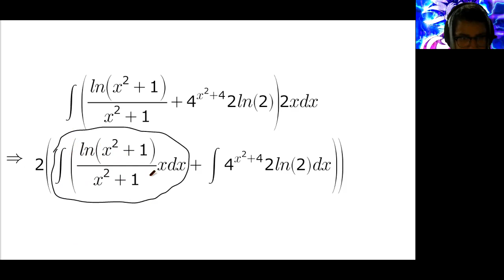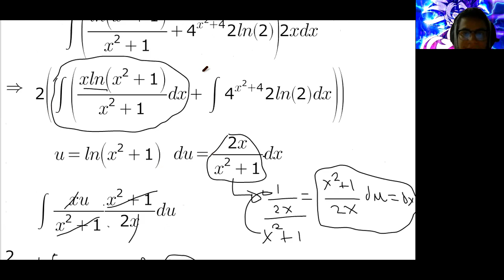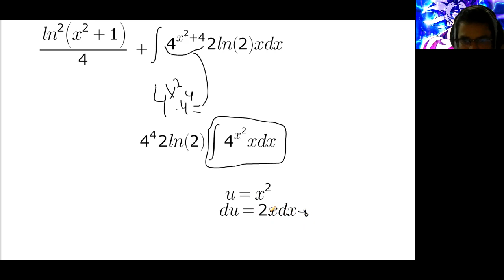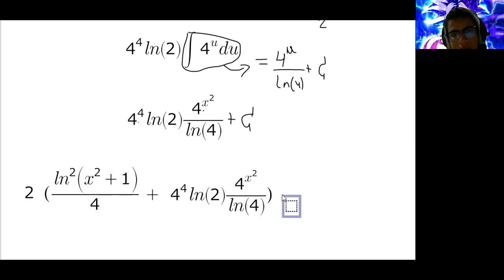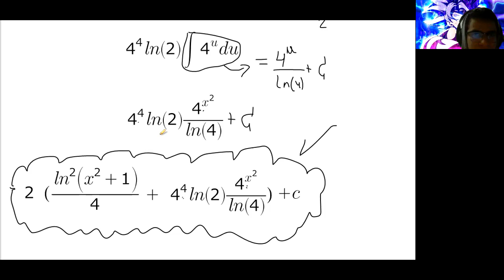NIVEL UNI-PERÚ)| UNIVERSIDAD NACIONAL DE INGENIERÍA😍😮(ln(x^2+1)/(x^2+1)+4^x^2+4.2ln(2)) 2x